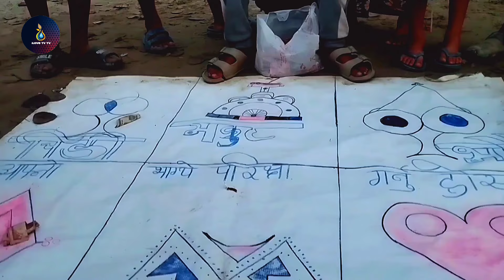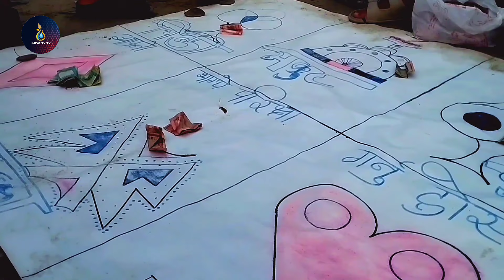राई ठुले Rai Thule Nepali comedy Episode 10 Oct. 2024 /